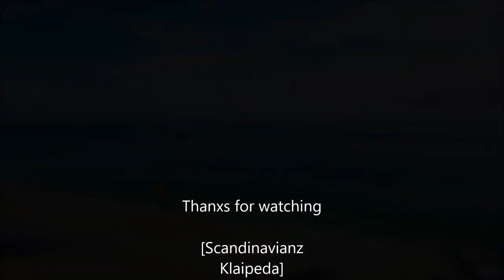Scandinavianz - Klaipeda🔥Preview🔥(Hawaii drone footage)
Preview of upcoming song KLAIPEDA !! 🔥 thumb up 🔥

If you liked the video, here are the ways you can support us :)